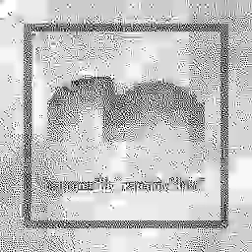[BMS BMPBGA] camome - ヨシダ★エアバースト